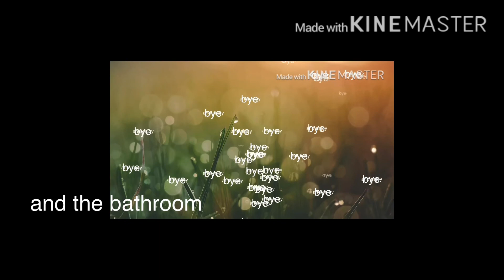GACHA LIFE / Princess and Queens part 2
Hi guys! It's me, your gacha princess LAUREEN.. Just want to say hi and hope you have a nice day. Love you all.. gacha life and make it sweet..